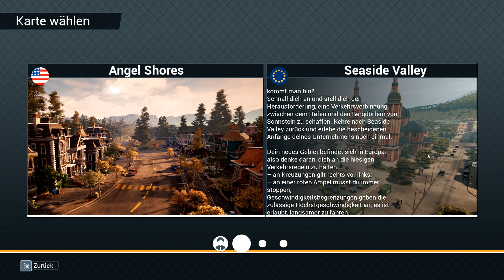BUS SIMULATOR 21 [099] ​🚌 Aufbruch nach Seaside Valley | Bus Simulator 21 Gameplay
BUS SIMULATOR 21 Let's Play/Gameplay (Deutsch/German) von Mukimuk
MUKIMUK IN SOZIALEN NETZWERKEN:
INFOS ZUM SPIEL:
► Titel: Bus Simulator 21
► Genre: Simulation
► Entwickler: stillalive studios
► Veröffentlichung: 7. September 2021
SPIELBESCHREIBUNG:
Erlebe in zwei Open-World-Stadtgebieten wahlweise in den USA oder in Europa den Alltag eines Busfahrers. Steuere 30 lizenzierte Stadt-Busse von namhaften Herstellern inklusive Doppeldecker- und E-Bussen. Befördere Deine Passagiere - im Einzelspieler- oder im Multiplayer-Modus.